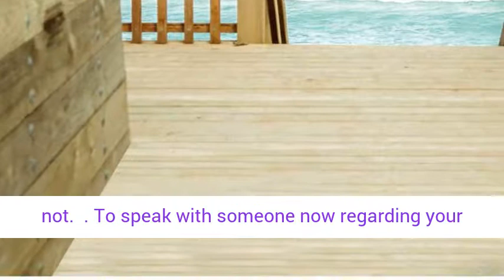Should I disclose to my agent what I want for my property or keep it secret?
To speak with someone now regarding your property call us at Pavilion Property on 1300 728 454 - We cover Melbourne CBD and Inner-city suburbs and down to the Bellarine Peninsula in Victoria

Understandably, real estate agents haven’t exactly go the best reputation when it comes to the industry. It makes sense on all accounts to not disclose everything to them, in the fear that they will use that against you later down the track or stop working for the best price once they hit the mark. All that said, if you find that you’re asking yourself this question, then you haven’t found the right agent and you should keep searching.

Once you meet the right agent, you’ll find that transparency between you and them is key for a successful campaign and sale of your property. By withholding information, especially important information, you will create a poor relationship with the person you are entrusting your future with. They also cannot function properly with prospective buyers and the chance of scaring off a few potential purchasers is at a higher rate.

It’s a simple answer if you’re questioning the integrity or loyalty of an agent, then I’m thinking they’re not the right fit. Hunt as long as you need too, until you find the agent who will get you the best price, whatever that is. As long as at the end of the process you have exhausted a marketplace, been kept informed with everything that is going on with your property and received an offer that you know is the absolute best price, then you can make an informed decision on whether you take it or not.